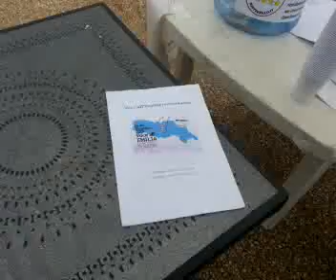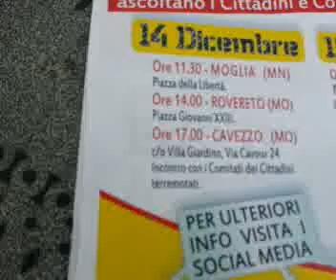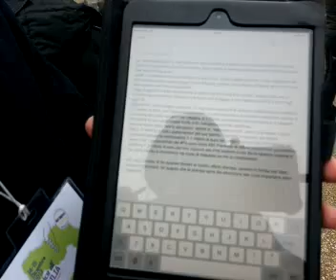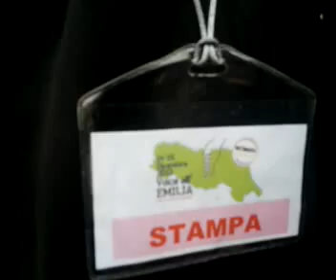Tour zone terremotate Emilia: Sant'Agostino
Sant'Agostino, una delle tante tappe del tour "voce all'Emilia" fra le zone terremotate.